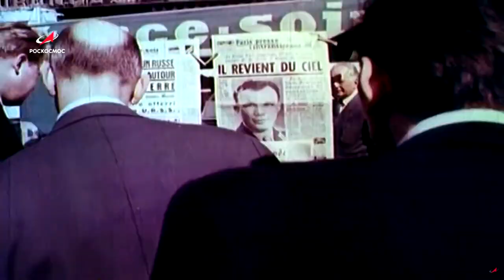Тверская область отмечает день космонавтики